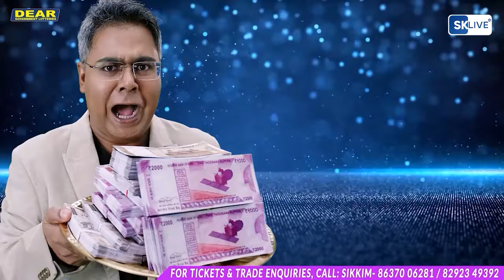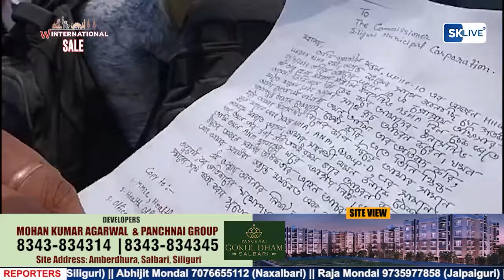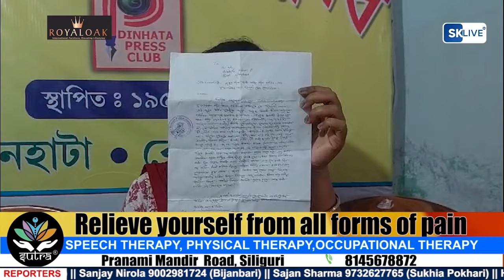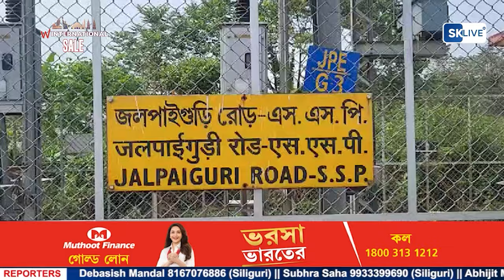Hindi News | Evening | 29th April 2024 | North Bengal & Sikkim News